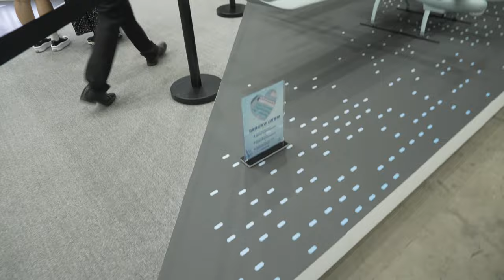드론쇼코리아2023 대한항공 KUS-LW 로열윙맨 Loyalwingman 20230225